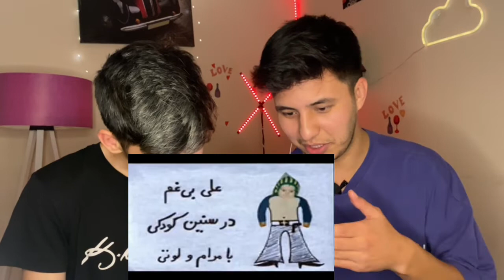Ali bigham _Tak number _علی بی غم تک نامبر😂دیس به کل دنیا🤣🤣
دمتون گرم که ویدیو رو دیدین☺️

برای حمایت چنل رو سابسکرایب کنید❤️‍🔥🙏